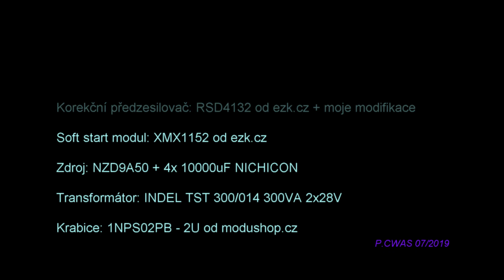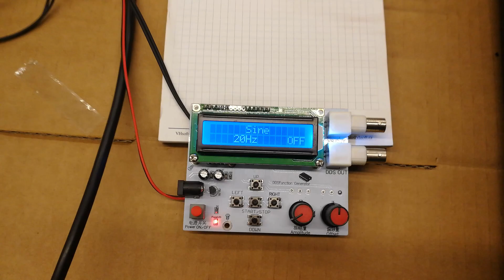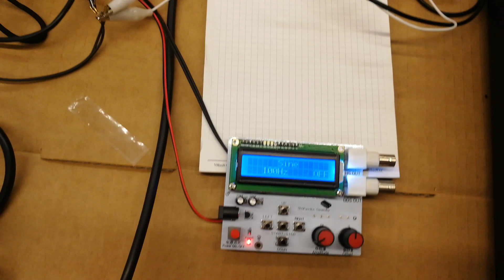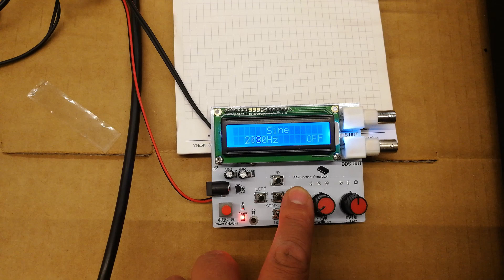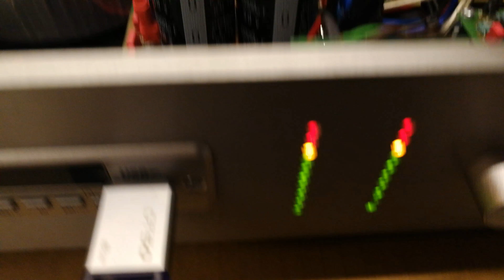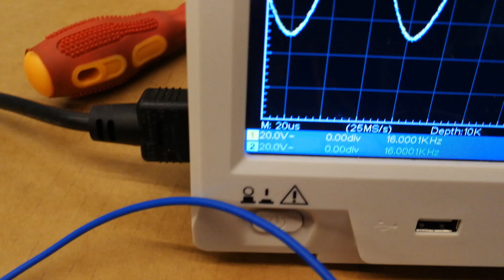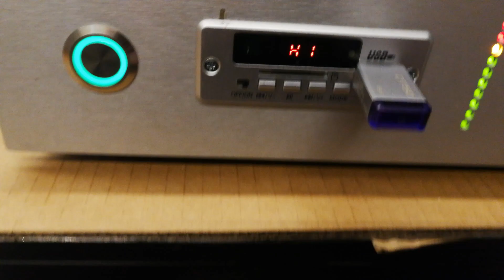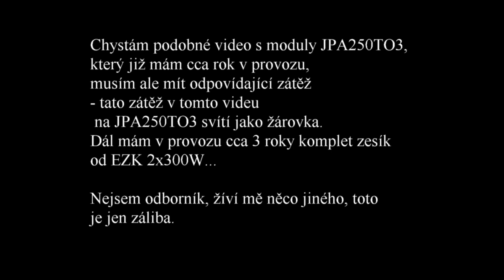Zesilovač JPA100SE - testík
Orientační měření zesilovače JPA100.